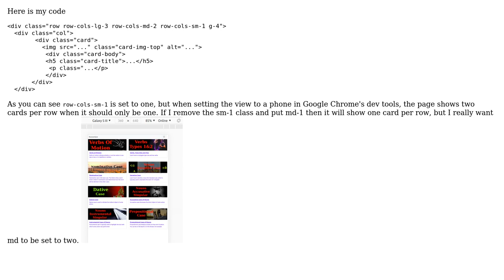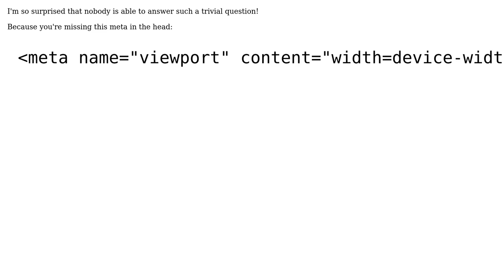bootstrap row-cols-sm-1 does not work with cards. Two cards appear on cell screen when it should...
bootstrap row-cols-sm-1 does not work with cards. Two cards appear on cell screen when it should be 1

With thanks & praise to God, and with thanks to the many people who have made this project possible! | Content (except music & images) licensed under CC BY-SA | Music | Images & others | With thanks to user Vlad user Mattytripps user akramgassem and the Stack Exchange Network Trademarks are property of their respective owners. You are responsible for your own actions.